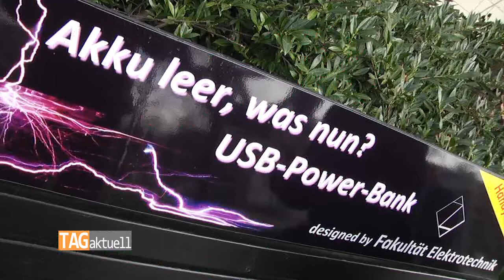Elektrotechnik lädt zum Sitzen und Akkuladen ein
Seit 31. März kann man sich vor dem Georgius-Agricola-Bau der Westsächsischen Hochschule Zwickau nicht nur ausruhen, sondern gleich noch das Handy laden.